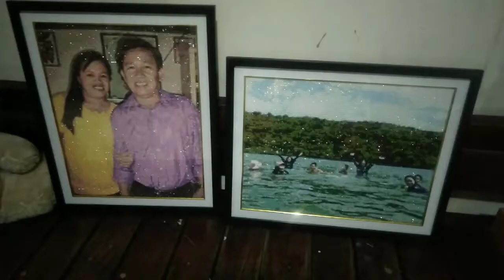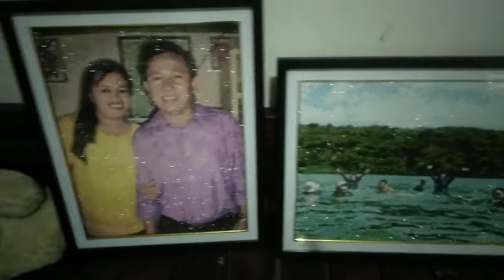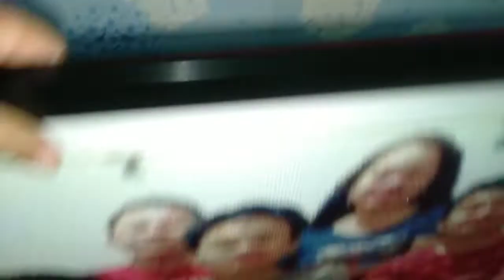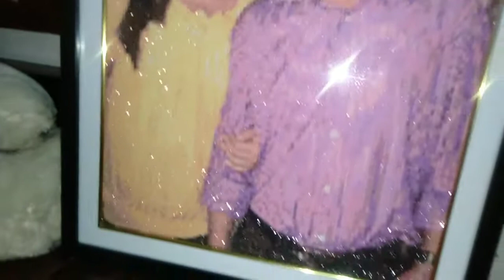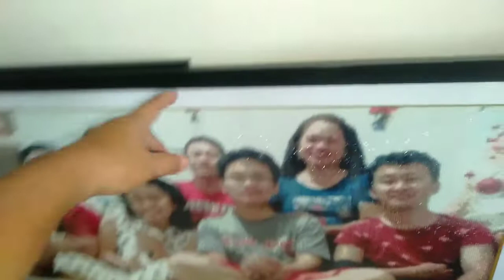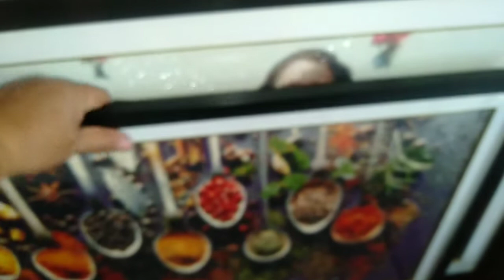FRAMED AT LAST!! | DIAMOND PAINTINGS | M. Gina TV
UNBOXING AND FEATURING MY NEWLY FRAMED DIAMOND PAINTINGS.
Thanks to @Kedyson's Photo Framing.
And thanks to mosaicartmall for customizing the couple and beach pictures.
Our paintings became more beautiful after being framed.
They are also protected against dirt and further damage.
Framing helps to make our works last longer.